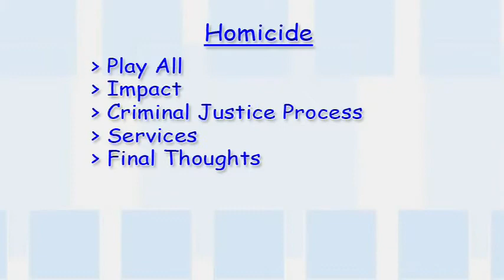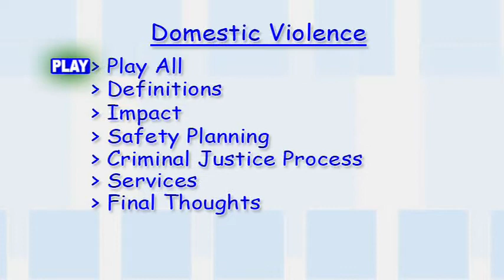01-Introduction - Victim's Safety Guide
The Victim's Safety Guide video resource is a series of videos to inform people about their rights when they become victims of violent crime. You will also find information on services and resources available as well as the role victims and police play in criminal investigations.
with additional services donated by Pay It Forward Productions.